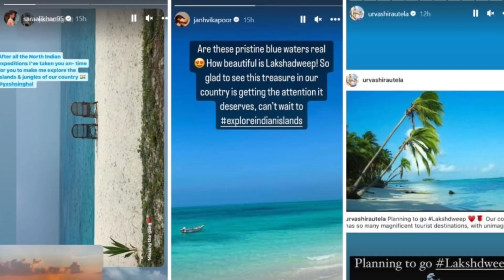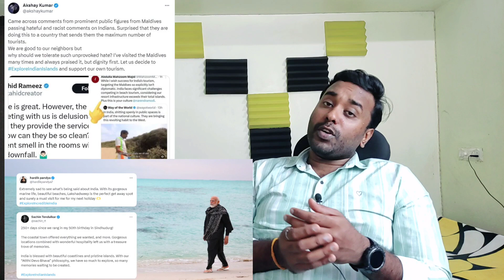എന്താണ് മോഡിയുടെ ലക്ഷ്വദീപ് ലക്ഷ്യം | Lakshadweep Vs Maldives | Why Maldives Hates India ?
In this video we are looking into the on going Lakshadweep Vs Maldives, Issue why Narendra Modi getting hate, from Maldive ministers, and what's India's plan with Lakshadweep Tourism,

Lakshadweep, Maldives, Maldivesministers, Lakshadweep VS Maldives,